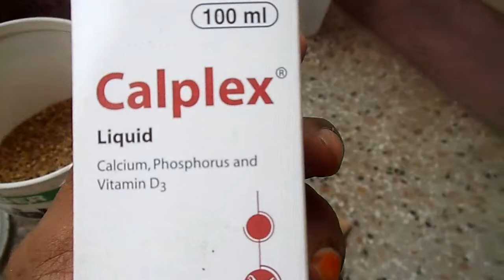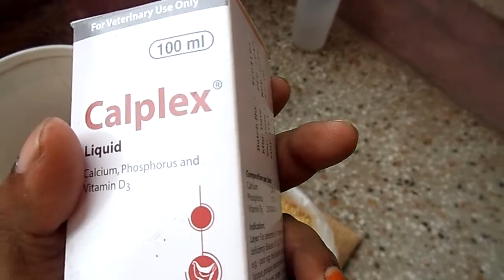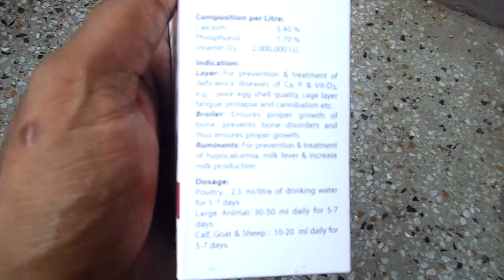কবুতরের ডিম্ না জমলে করণীয় / জেনে নিন সহজ সমাধান /